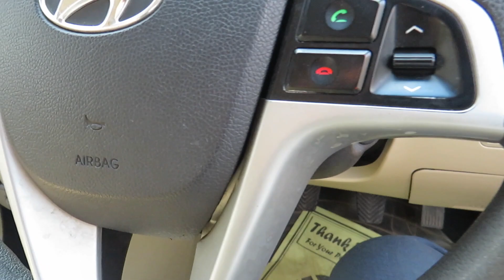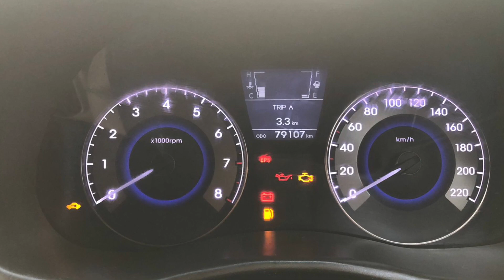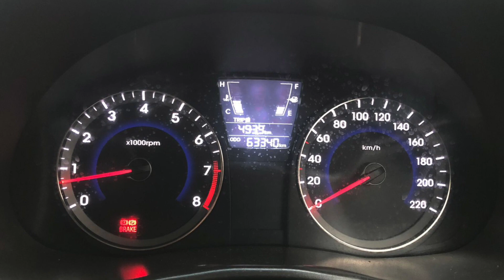HYUNDAI VERNA COLLECTION, SECOND HAND VERNA DIESEL, PETROL, AUTOMATIC VERNA, VERNA 1.6SX OPT 2014,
VERNA TOP PETROL 2011
VERNA TOP DIESEL 2014
VERNA PETROL TOP 2011,
VERNA 1.6SX AUTO CRDI, 2014,
SECOND HAND VERNA IN Delhi NCR,